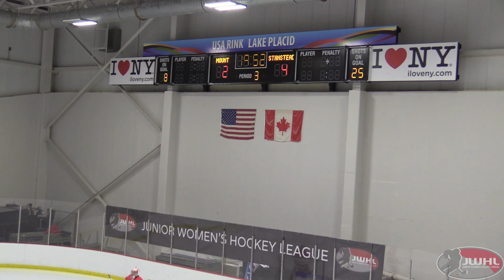JWHL LAKE PLACID - Stanstead v Mount Academy - Sunday October 15th, 2023